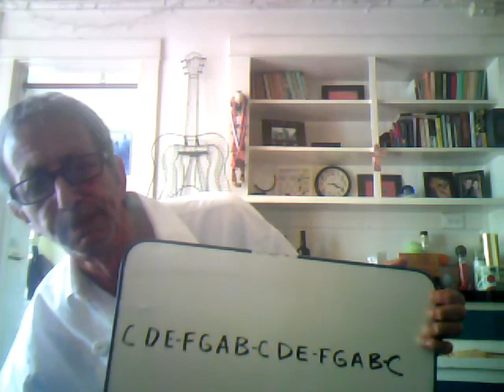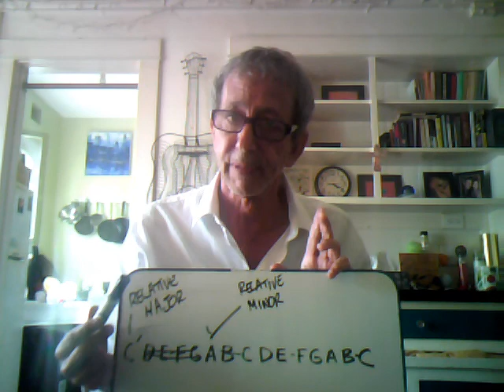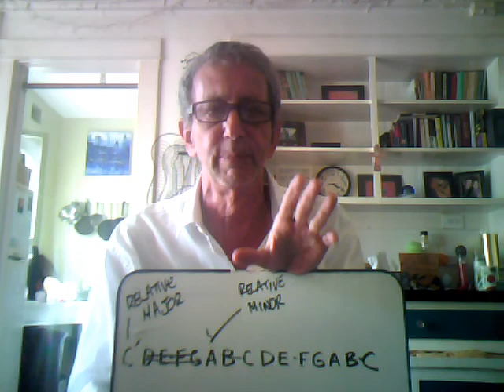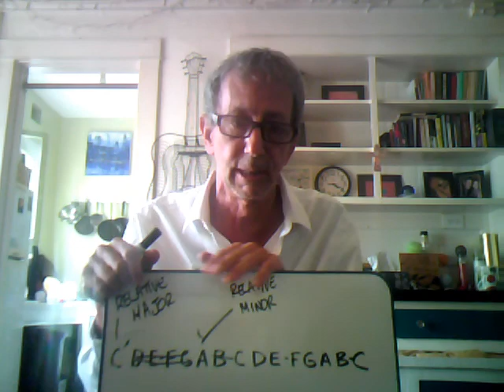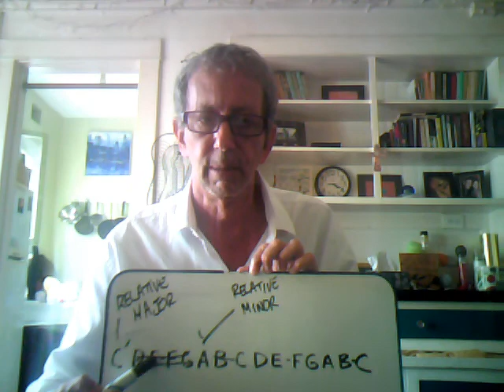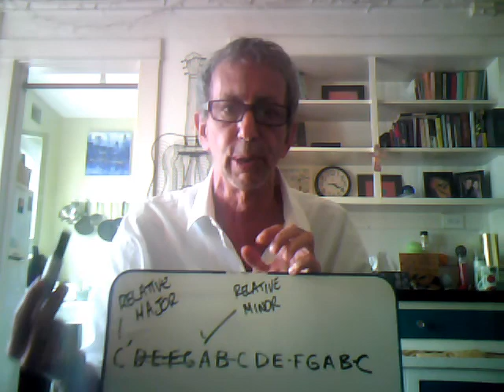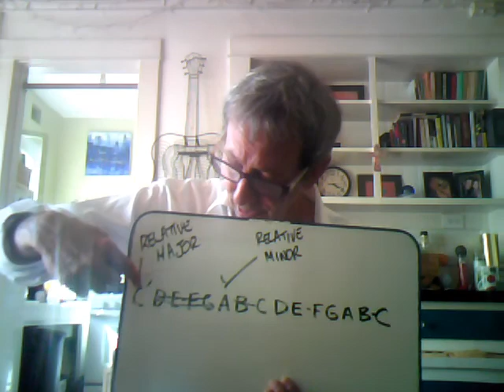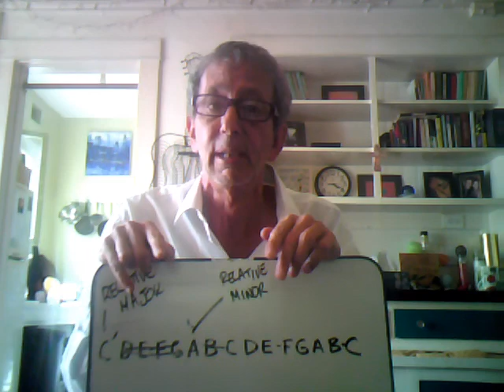07. The Three Systems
The final video in the Basics section of this series. This isn't technically a  'basic' but a simplified preview of  what's to come. Please note the very important fact that I'm explaining the Modes from the vantage point of the key of C Major. The fact is that these principles are true for each of the 12 Major keys. So, when I speak of say, the Dorian Mode, I'm referring to the second step of the C major scale, but the second step of ANY key creates the Dorian mode in that particular key. Then, of course, all the other Modes follow suit in the various keys.